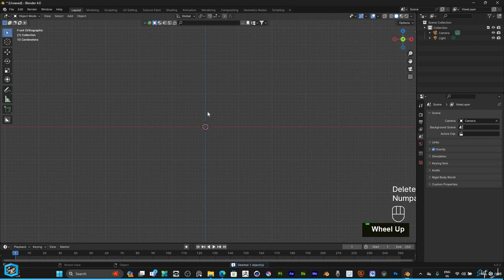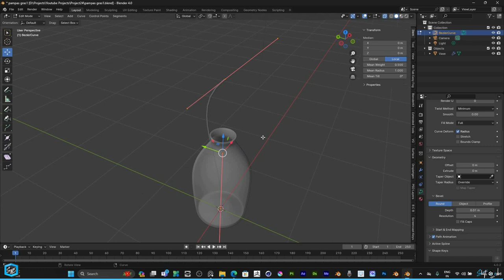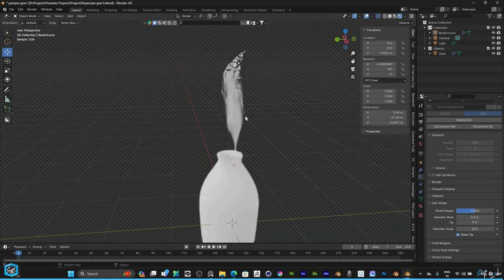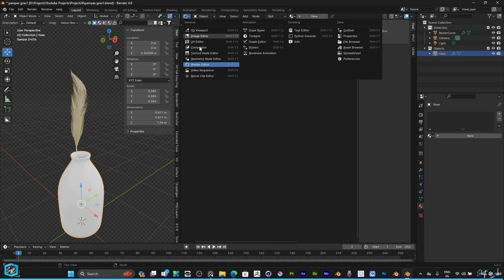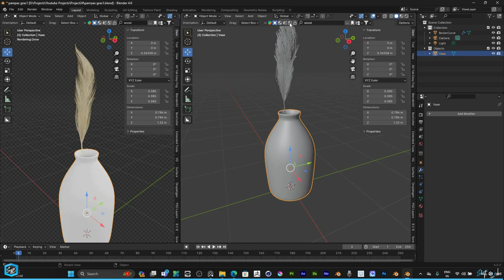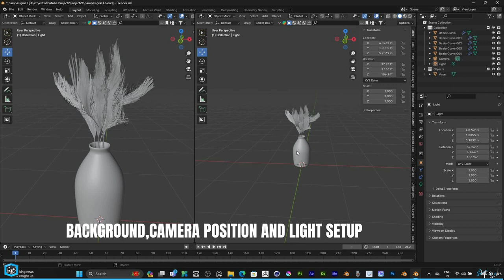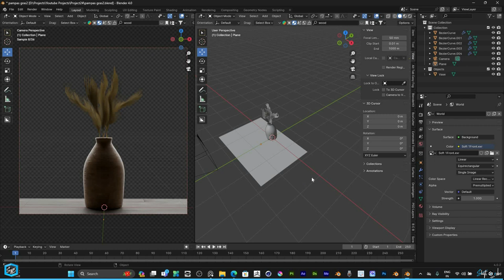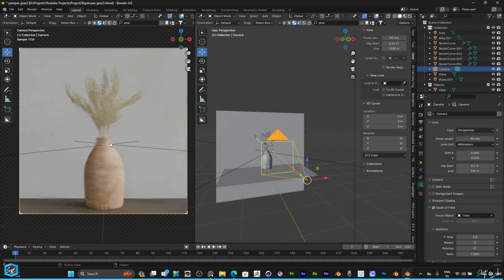Realistic Pampas Grass with Blender Particle System | Shift 4 Cube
Blender - Vase with Pampas Grass
In this exciting video, in this tutorial as we dive into the art of creating lifelike pampas grass using Blender's Particle System 4.0.